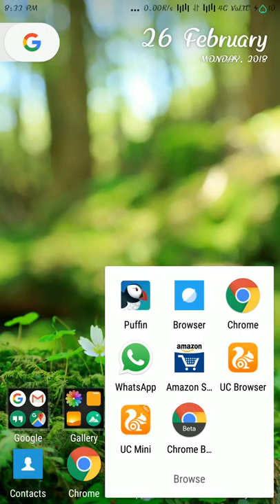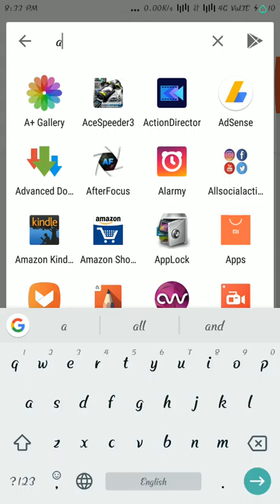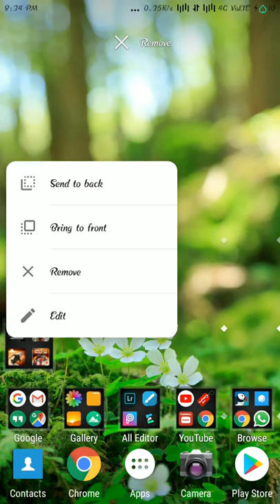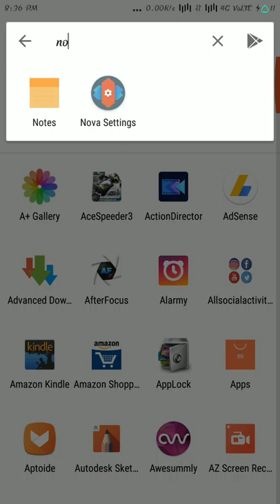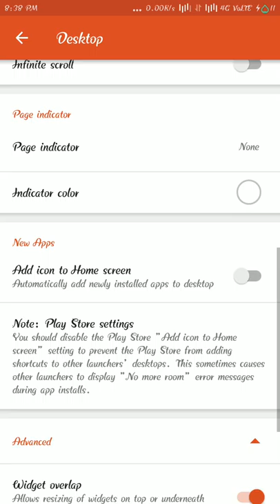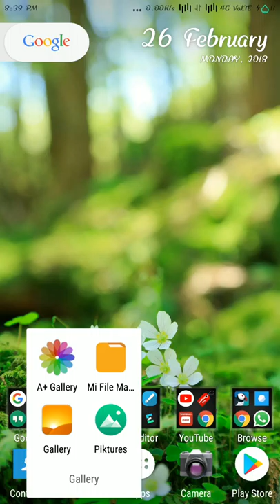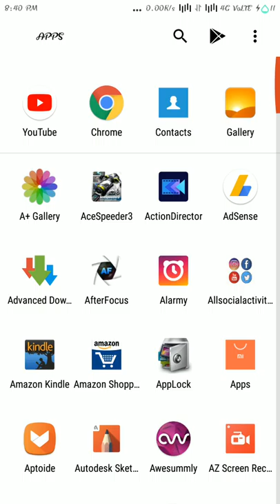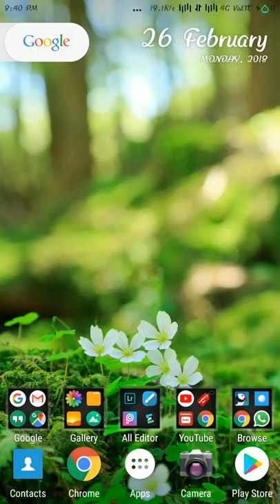Pixel 2 launcher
Nova launcher full setup| The best launcher| using any Android phone OnePlus​ 3T ,
Nova Launcher - Top 10 Tips & Tricks! ,
Best Nova Setup : City Edittion 2018 -  play video,
Google Pixel 2 Launcher On Any Android Phone | Nova Launcher Setup,
How to use Nova Launcher,
Best Nova Setup 2018,
10 NOVA launcher HIDDEN features,
Best Nova Launcher Setup,
Best Nova Setup : City Edittion 2018,
My Nova Launcher Setup Fall 2016: This is How,
How To Use Nova Launche,
The Best Android Launcher of 2018,

The highly customizable, performance driven, home screen. Accept no substitutes! Nova Launcher is the top launcher for modern Android, ...

Download Nova Launcher 5.5.3. A powerful and elegant launcher. Nova Launcher is a powerful and elegant launcher that lets you customize aspects of your home screen, icons, and folders. One of the features that stands out and makes a ...

Top 11 Cool Nova Launcher Tips & Tricks of 2018,
Nova Launcher: My Home Screen Setup Tutoria,
Nova Launcher How To Improve The Galaxy Note 8, Google Pixel 2 & Any Android Phone,